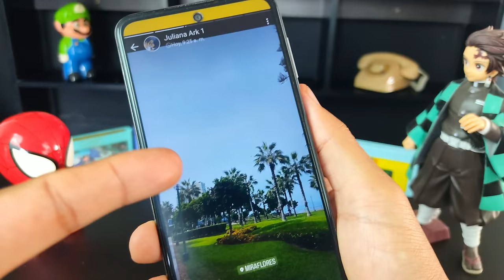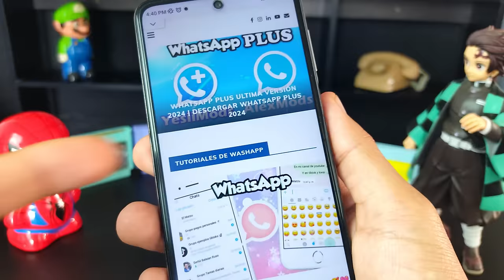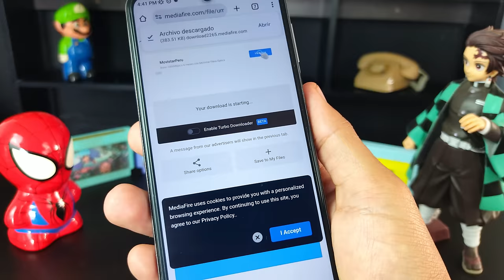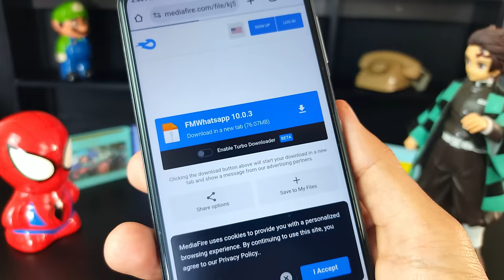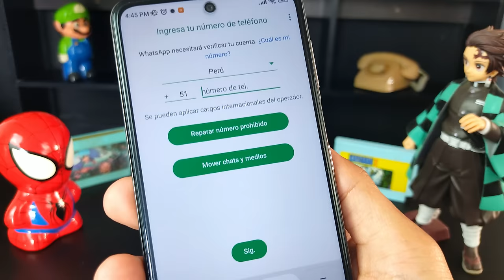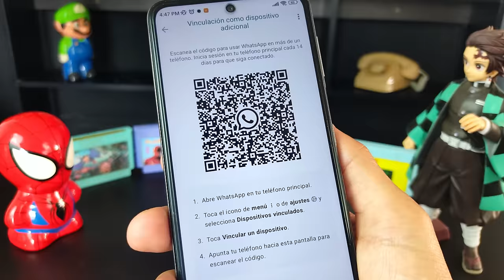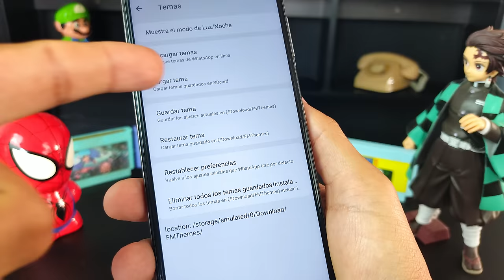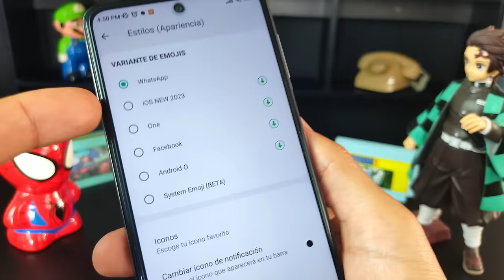NUEVO WHATSAPP PLUS (Ultima Versión) ✅ ELIMINA Baneo: Necesitas Instalar la versión Oficial 😱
¡Atención WhatsApp Plus ahora recupera cuentas Baneadas! Esta es la última versión de Whatsapp Plus de Fouad, de Alexmods y de Yesiimods: Es decir Whatsapp Plus 10.3 de fouad, el 20.00 de Yesiimods y el WhatsApp Plus 17.70 Pro de Alexmods. Esta actualización no solo está libre de baneos, sino que también corrige el molesto error que muchos han experimentado al ver el mensaje “Cambia a WhatsApp Ahora” o “Necesitas la versión oficial de WhatsApp para iniciar sesión”.

¿Qué hace que WhatsApp Plus 10.30 sea tan especial?

No te quedes atrás con versiones antiguas de WhatsApp. Actualiza a WhatsApp Plus 10.03 hoy mismo y descubre una experiencia de mensajería como ninguna otra. ¡Descarga ahora y únete a la revolución de WhatsApp Plus!